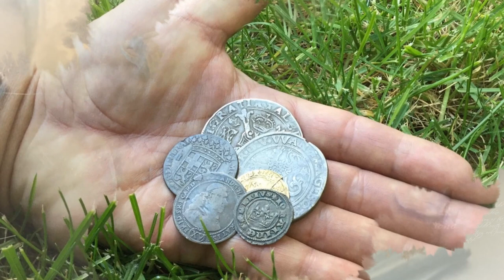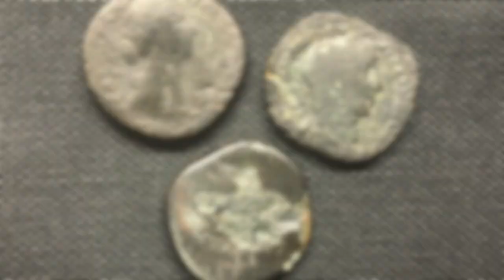Römische Münzfunde im Wald